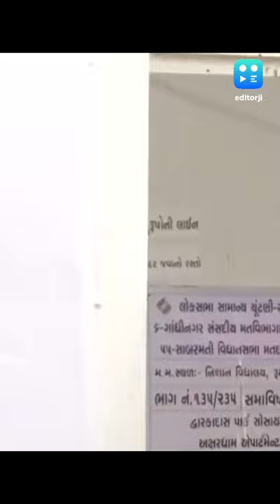Lok sabha Election 2024 : তৃতীয় দফায় জমজমাট Ahmedabad, সকালে একসঙ্গে ভোট দিলেন Modi এবং Shah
তৃতীয় দফার ভোটগ্রহণ পর্বের আগে বাংলায় টুইট করলেন প্রধানমন্ত্রী নরেন্দ্র মোদী। তিনি সকলের কাছে রেকর্ড সংখ্যক ভোট দেওয়ার আর্জি জানান। পাশাপাশি নিজের কেন্দ্রে ভোটও দেন তিনি।